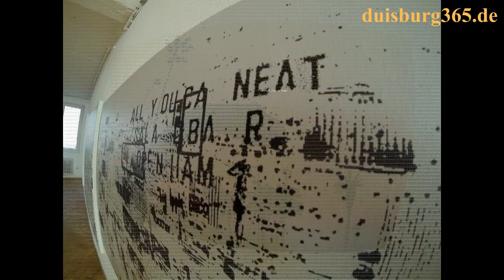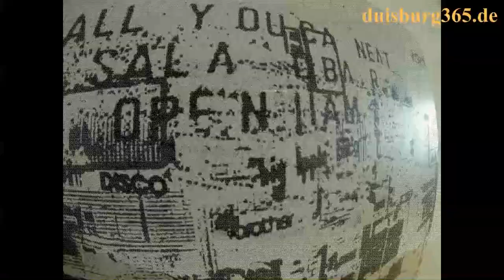Impressionen einer Ausstellung - One million traces im Kunstverein Duisburg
Eine Fotostrecke der Ausstellung "One million traces" von Landschaften und Stadtlandschaften der niederrheinischen Künstler Andreas Gefeller, Jan Holthoff, Birgit Jensen, Michael Kortländer, Benjamin Nachtwey, Glen Rubsamen und Miriam Vlaming aus besonderen Perspektiven, filmisch zusammengesetzt.
Die Ausstellung ist noch bis zum 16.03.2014 im Kunstverein Duisburg am Weidenweg 10 zu sehen und endet an diesem Tag mit einer Finissage, die bereits ab 10:00 Uhr mit dem beliebten Mitbring-Frühstück beginnt.
Am 07. März 2014 findet um 18:00 Uhr ein Künstlergespräch im Rahmen dieser Präsentation zwischen dem Kurator Hartmut Hauschildt und dem Künstler Benjamin Nachtwey statt, zu dem der Kunstverein alle Interessenten recht herzlich einlädt.